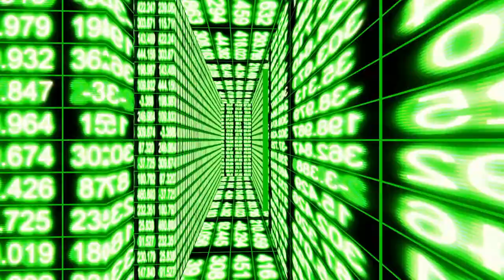Matrix/Code Green /No Copyright/Video Backgrounds/Animations/Free Content/ Free Music/asrm/